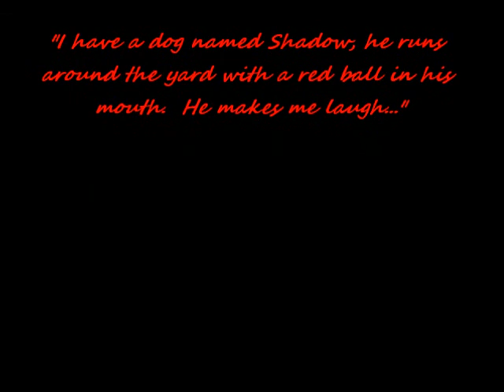"Red Ball" NEW STUDIO DEMO RELEASE SINGLE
A track from the new album "You Take The High Road",